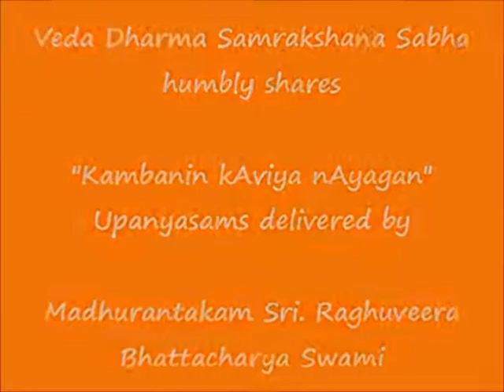104 - பரதனின் ஏக்கம் (bharathanin yEkkam) - கம்பனின் காவிய நாயகன் Kambanin kAviya nAyagan Upanyasam